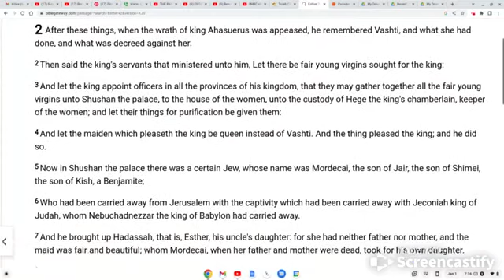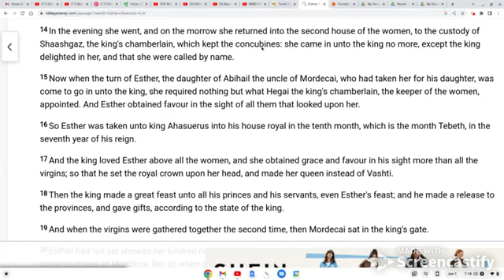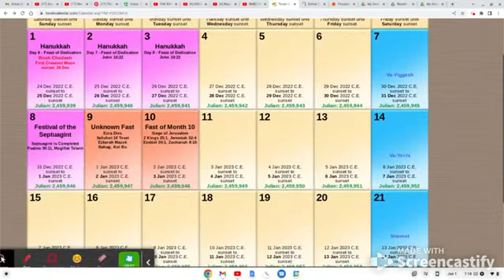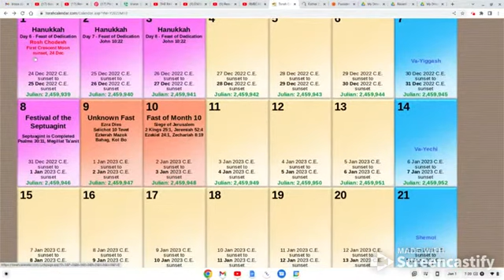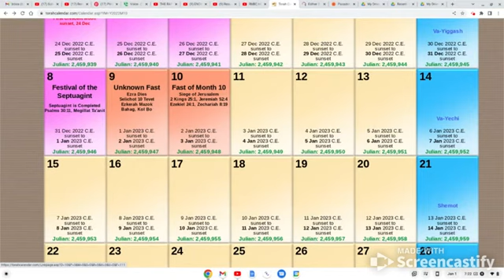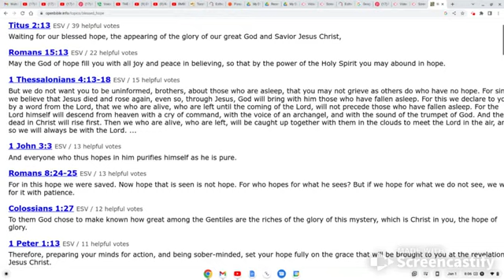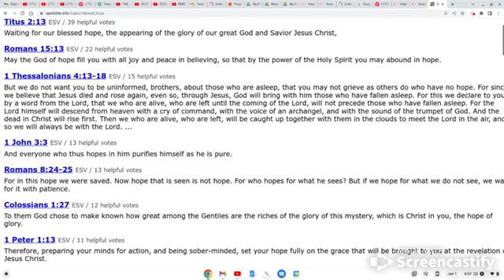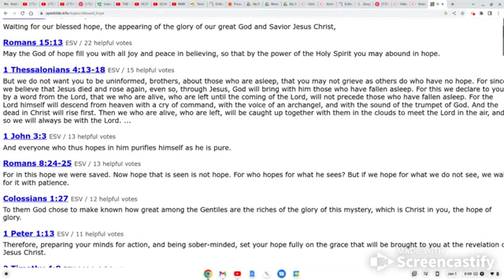HIgh Watch thru Jan 4th! Somebody Special to Yeshua